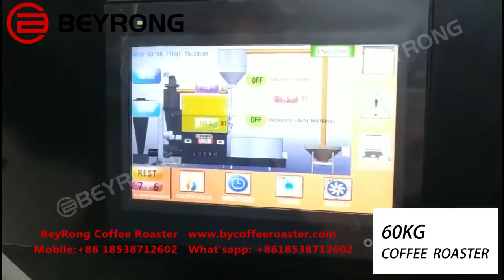Large-scale Coffee Roaster DY60-200KG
Beyrong Classic Coffee Roaster  supply 1-3KG miniaturization coffee roaster,6-30KG middle-sized coffee roaster,60-200KG large-scale coffee roaster different capacity models,Beyrong specialized in the development and manufacture of the coffee roaster.